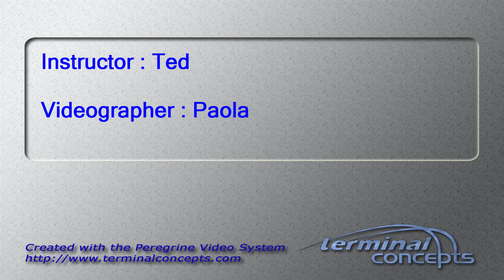Kaitlyn Tappenden's Tandem skydive!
Kaitlyn Tappenden's tandem skydive on Saturday, September 28, 2013 with Ted at Skydive Indianapolis.  Located in Frankfort, IN, Skydive Indianapolis is THE place for tandem, AFF and experienced skydivers.  Come out and Skydive Indiana, Skydive Kentucky, and Skydive Ohio!